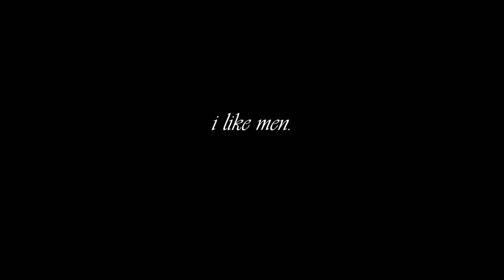BREAKING BAD in COMBAT WARRIORS | Roblox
you want the merch? then goto "Anarchy | Combat Warriors"